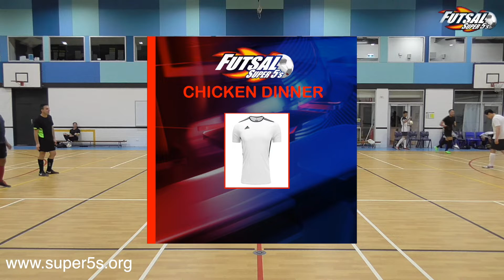Futsal Super 5s Box Hill Men's GF : CHICKEN DINNER v BL F.C. (13/02/2019)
Proudly filmed, edited and produced by Adam Power with editing assistance by Kevin Luk.